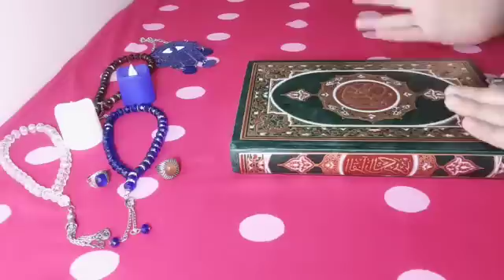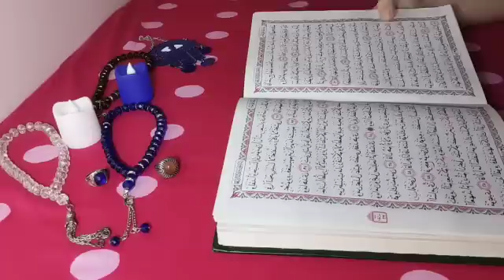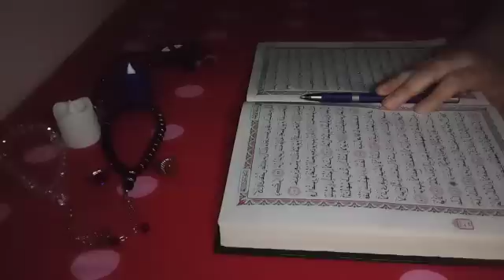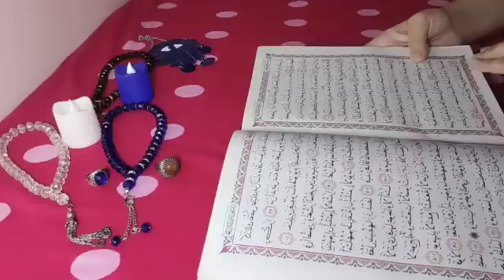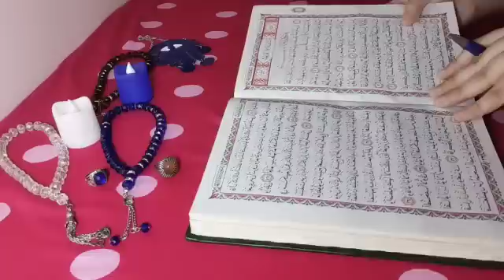برج الحمل♈استخاره النصف التاني من عام 2023.. بيراقبوك بالطريقه دي وعشان كده القراءه اوعي تفوتك ابدا